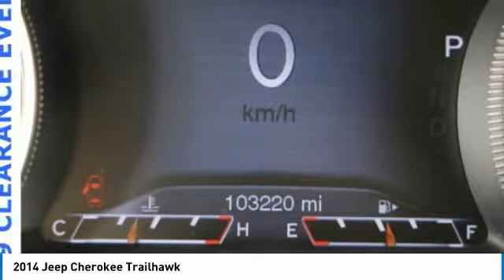2014 Jeep Cherokee Forest Lake MN T88050A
2014 Jeep Cherokee Trailhawk

Certified By Carfax No Accidents, Spacious Cargo Room, Best Color For Resale, Leather Seats, Heated Seats, Navigation, Rear Vision Camera, Bluetooth, Heated Steering Wheel, Voice Controls, Power Seat, Dual Climate Control, Touch Screen Radio, Remote Start, Smart Key, Trailer Tow.brbrbrAwards:br  * 2014 KBB.com 10 Best SUVs Under $25,000brbrWhen you buy from Forest Lake Auto Group you have the comfort of knowing that every one of our front line ready vehicles go through our extensive inspection process by one of our certified technicians and if they do not pass we will not offer them for sale as a front line car. Why Buys!! Each one of our front line ready vehicles sold come with the following. Full tank of gas Full inspection done on every vehicle Guaranteed alternate transportation or loaner for all service customers WE MAKE BUYING EASY!!! Great Selection, Upfront Pricing, Free Trade Appraisals, Plus we will give you estimates on Financing and warranties, and we do it all with your time in mind!